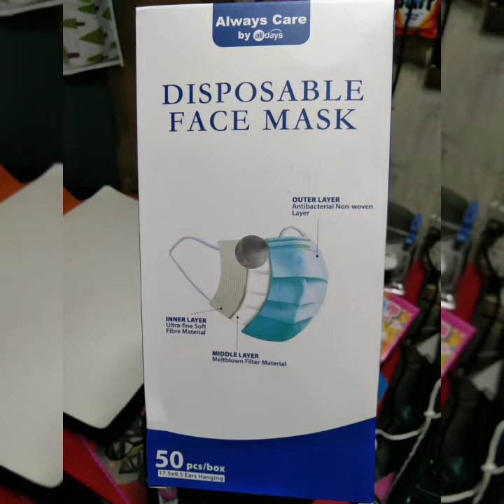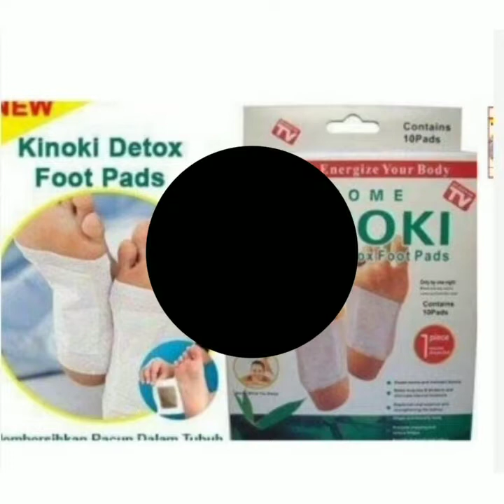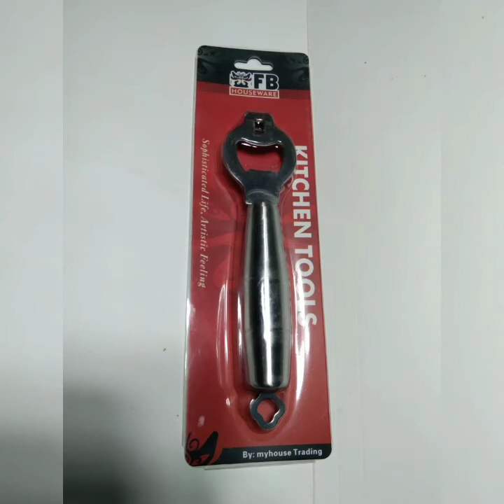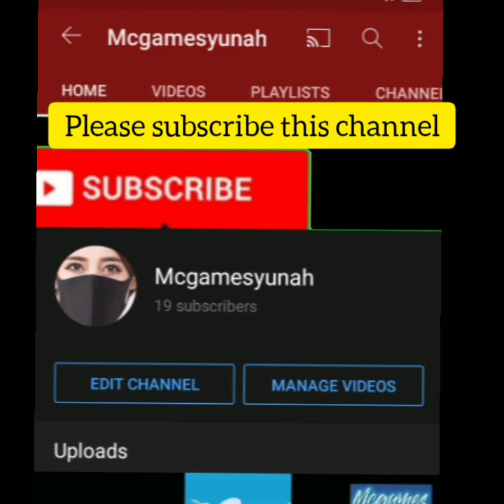K online seller's gallery number one